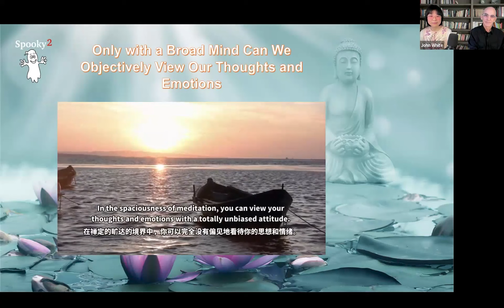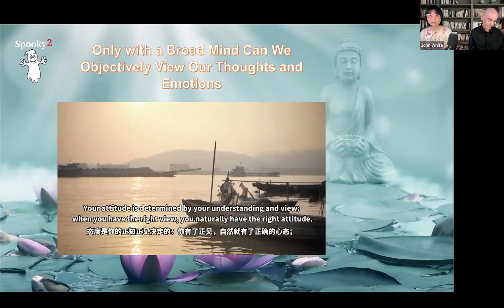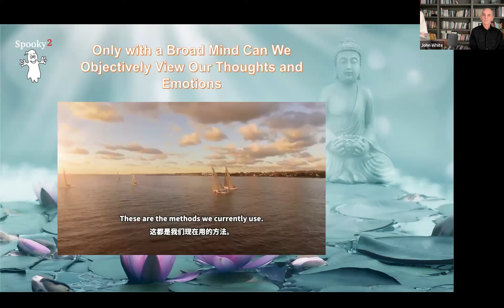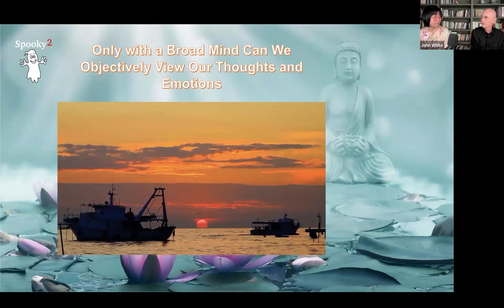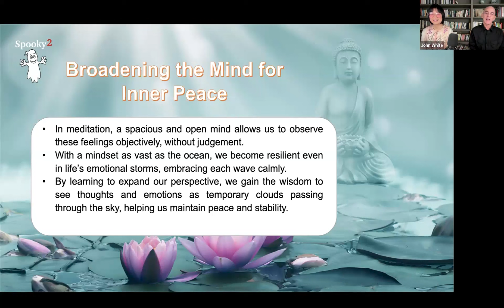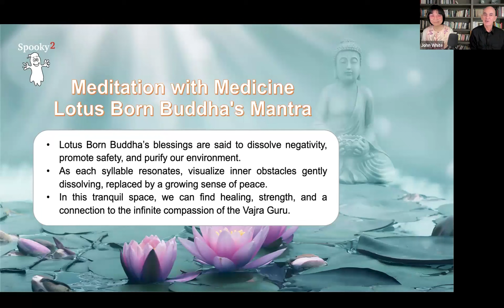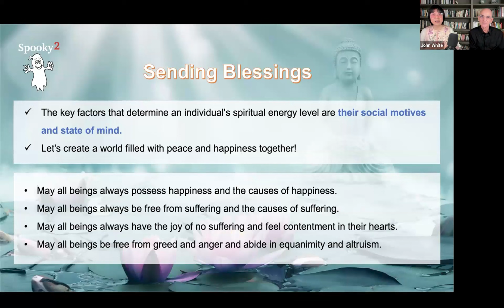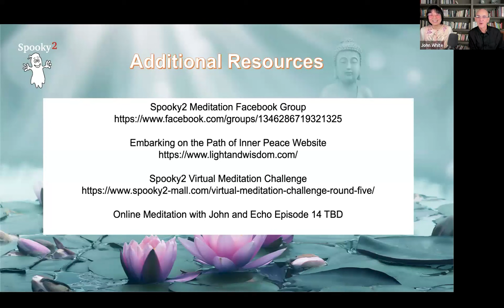Spooky2 Online Meditation with Padmasambhava’s Mantra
We are delighted to have John and Echo as the hosts for this online meditation session, featuring the transformative mantra of Padmasambhava. This session is designed to help meditators clear obstacles, attract positive energy, and cultivate inner wisdom and strength. The mantra is also believed to bring peace and protection, enhancing clarity and purifying the heart. Join us to experience a serene environment that supports relaxation, spiritual growth, and balance for both mind and body.